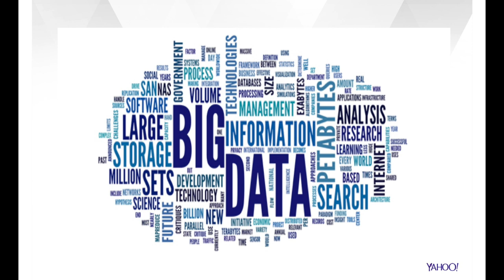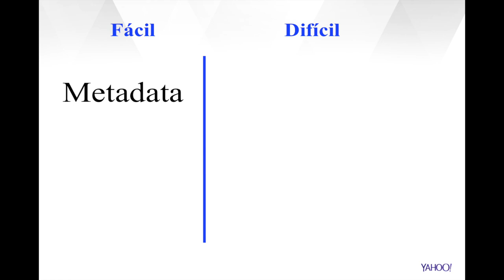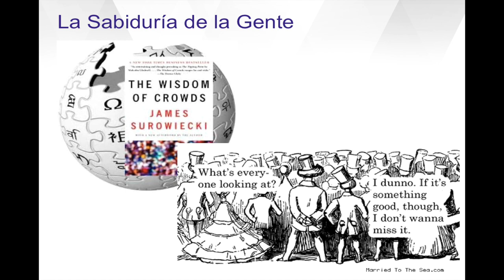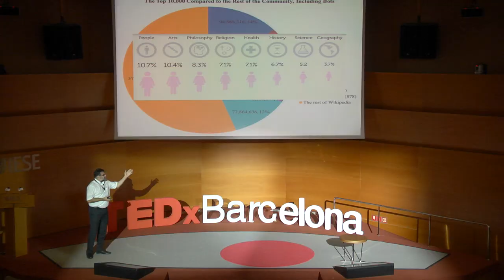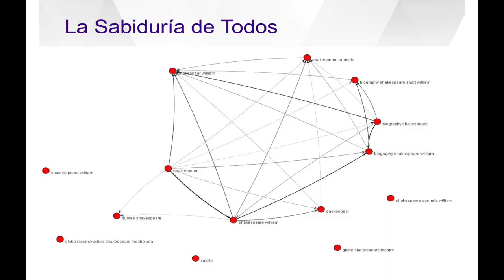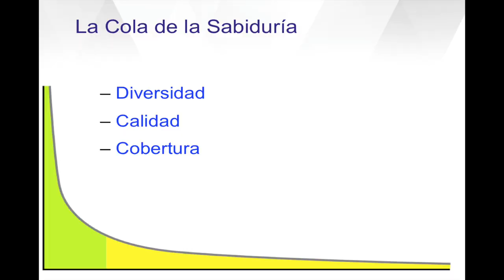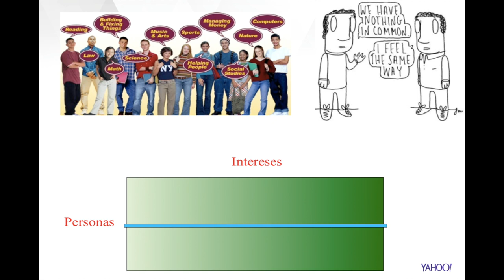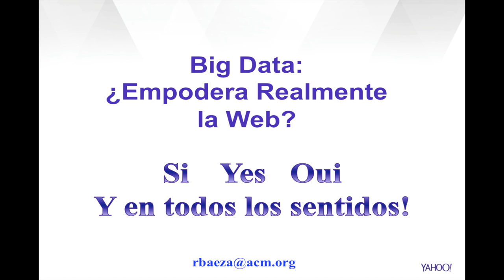¿Empodera Big Data la web? | Ricardo Baeza | TEDxBarcelona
Ricardo nos explica la web usando varios ejemplos. Nos explica su anatomía, su sabiduría y también lo que la web sabe de nosotros. Nos explica porque la web es infinita, cómo se puede encontrar el Camino Santiago, cómo saber quien hizo cierta consulta, cómo encontrar caminos bonitos y mucho más.

Ricardo Baeza-Yates es vicepresidente del departamento de investigación para Europa y América Latina y director del Yahoo! Research lab en Barcelona, España y Santiago, Chile. Hasta 2012 supervisó también el lab en Haifa, Israel. Hasta 2005 era el director del Center for Web Research en el departamento de informática en la Universidad de Chile; y también profesor ICREA y fundador del Web Research Group en el departamento de tecnologías de información y comunicación de la Universitat Pompeu Fabra en Barcelona.
Mantiene relaciones con ambas universidades como profesor para el programa de Ph.D. Sus investigaciones incluyen algoritmos y estructuras de datos, análisis de datos y visualización de datos.